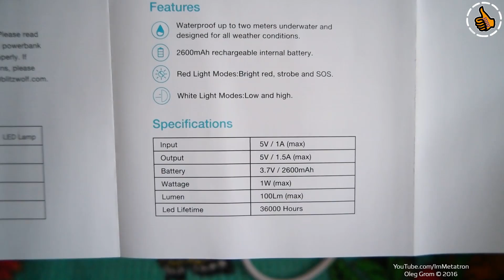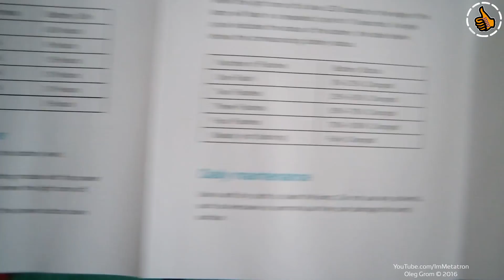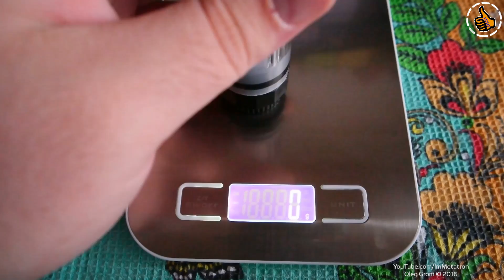BlitzWolf BW-LT5 Review Night Test - Обзор и ночные тесты фонаря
Универсальный Фонарь  - Повербанк для кемпинга, от компании BlitzWolf модель BW-LT5. Обзор и ночные тесты.

Видеорегистраторы и проф.Радиостанции
Бесплатная доставка по РФ!

Любые другие магазины или компании производители, могут так же предоставить, что угодно мне на обзор.
Я не несу ответственности за магазины и компании которые мне что либо предоставляют на обзоры и тесты, это просто ребята которые присылают девайс, вам самим решать брать у них что или нет. Я лишь делаю честные обзоры и ничего не продаю.

На вопросы отвечаю исключительно в рамках специальных тем в моей группе ВК
Там всё написано следуйте инструкции.

Но если желание поддержать автора по настоящему сильно то: Яндекс Деньги: 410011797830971 | Webmoney: R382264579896 или Z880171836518